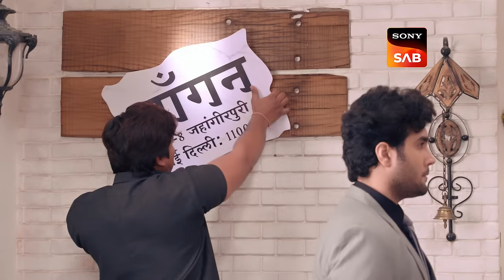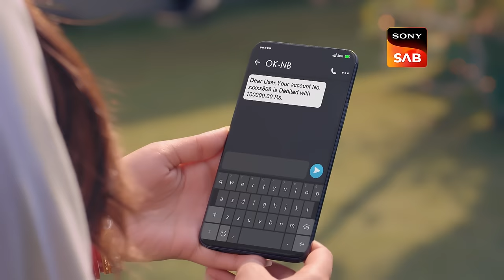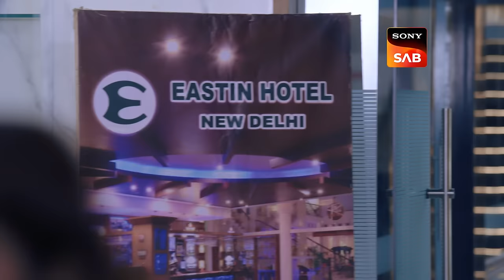Jaidev Ke Ghar Par Khatra | Aangan Aapno Kaa | Ep 72 | Full Episode | 2 Mar 2024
Episode 72: Jaidev Ke Ghar Par Khatra
Jhanvi prepares dinner in Tanvi's absence in an attempt to take her place. Deepika questions Varun's father about the money. Jaidev is worried about losing his home due to the chit-fund scam. Meanwhile, Kusum sends Pallavi to recover jewellery from the bank. What will Pallavi do now?

Pallavi Ke Pass Hai Jewellery | Aangan Aapno Kaa | Ep 72 | Full Episode | 2 Mar 2024